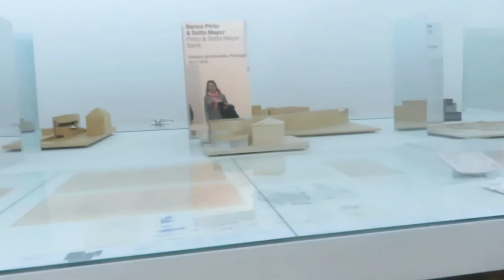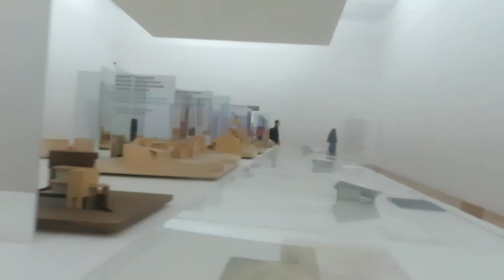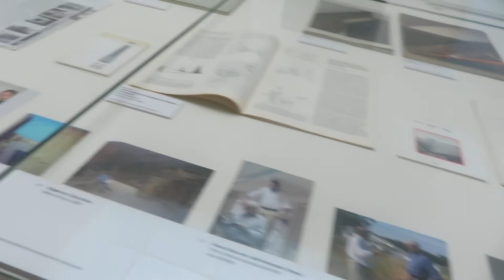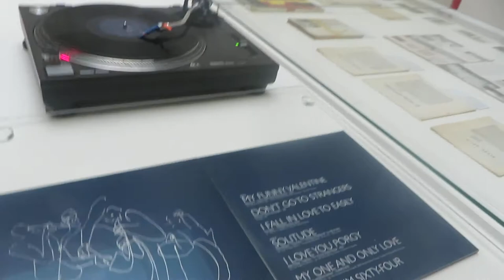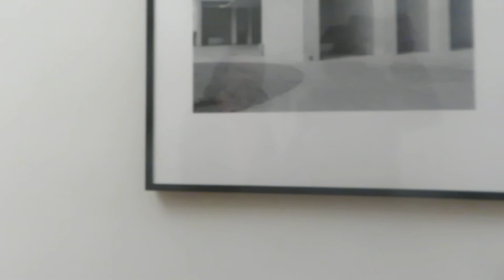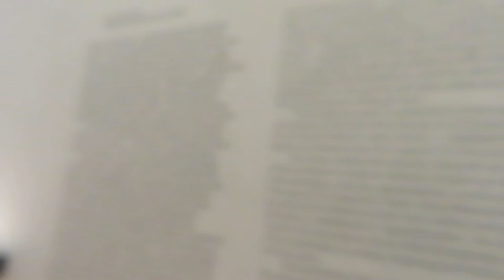Álvaro Siza In/disciplina - Serralves Museum of Contemporary Art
Commemorative exhibition of the 20th anniversary of the Serralves Museum of Contemporary Art. Thirty projects carried out between 1954 and 2019 (built or not), the In/disciplina exhibition follows the trajectory of architect Álvaro Siza. Visit of the exhibition with Amalia Georgescu on November 30, 2019.